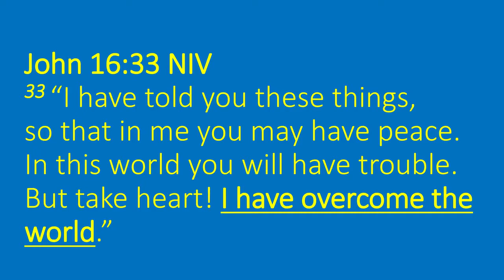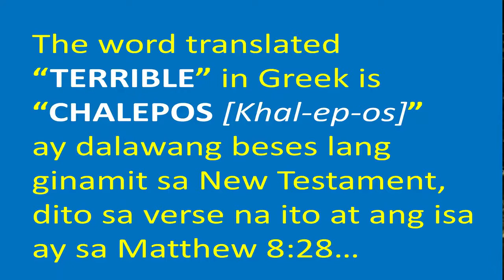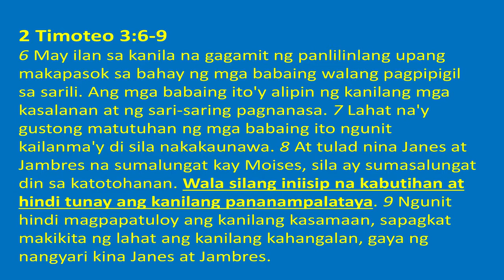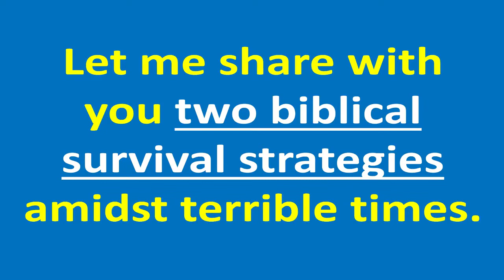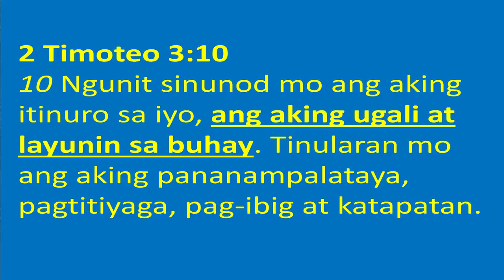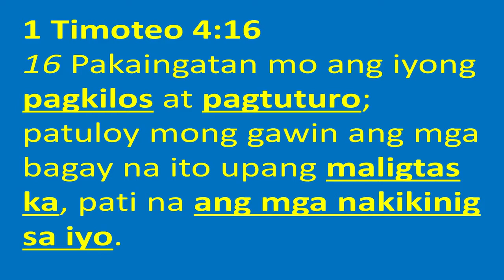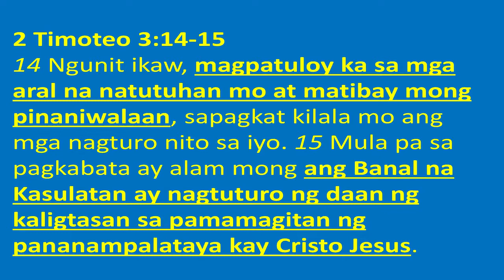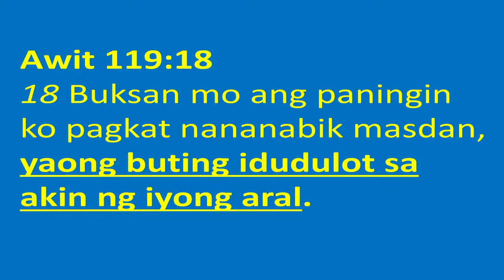SURVIVING IN TERRIBLE TIMES (PASTOR MIKO'S VLOG) # 5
SURVIVING IN TERRIBLE TIMES (PASTOR MIKO'S VLOG)

Preaching the Word of God

Ptr. Miko Mariano
Globe:

Facebook account Michael Miko Mariano